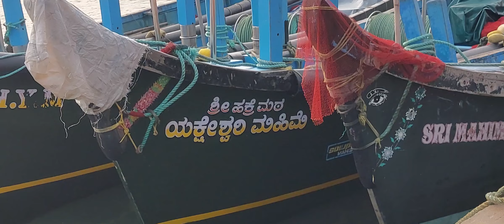ಸಮುದ್ರ ಪಯಣದ ರೋಚಕ ಕ್ಷಣಗಳು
10ನೇ ರಾಜ್ಯಮಟ್ಟದವಕೀಲರಸಮ್ಮೇಳನ ಭೂರಿಬೋಜನ Advocatesconference ‎
10thStatelevel Advocates conference, Mysore,Ladies voice|ಮಹಿಳಾ ಪ್ರಾತಿನಿಧ್ಯ ‎@dailylifechangolli
Advocates conference Mysore

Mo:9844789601